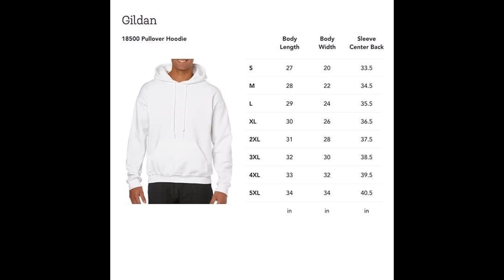Vintage Goosebumps Haunted Mask Sweatshirt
Step up your wardrobe game with this Vintage Goosebumps Haunted Mask Sweatshirt. Perfect for any fan of the classic horror series from R.L. Stine, this sweatshirt features a design of the hauntingly iconic ‘Goosebumps’ as well as the infamous haunted mask – an obvious homage to one of the most memorable and beloved books in the series. The eye-catching design stands out on its own, but it also offers ultimate comfort and style – perfect for a casual day out or weekend adventures. This classic design is crafted from premium quality, pre-shrunk cotton fabric that is thick yet lightweight - giving you a cozy fit without feeling bulky or cumbersome all afternoon long. Whether you're decorating your dorm room with some vintage vibes or spooking the neighborhood kids with spooky outfits for Halloween, this Vintage Goosebumps Haunted Mask Sweatshirt has got you covered!